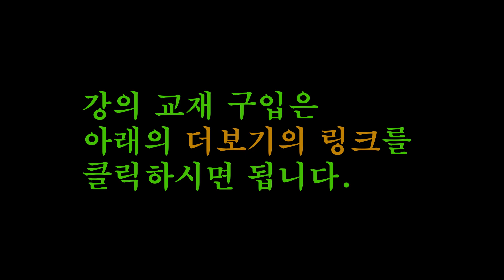[3단계29강] 중급으로 가기 위한 독학 클래식기타 &핑거스타일기타-3단계29강-"모닥불"